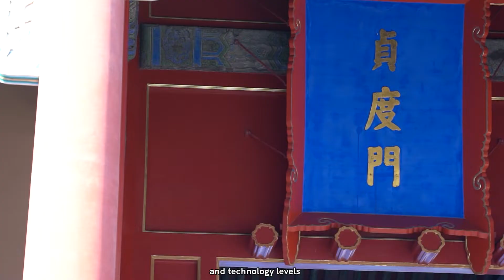La fondazione 1 下分台基部分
Ieri abbiamo riprodotto per voi la prefazione della lezione sull'arte architettonica tradizionale cinese. Continuate a seguire il video di oggi per comprendere le caratteristiche dell'architettura tradizionale cinese, apprezzare lo stile e la filosofia di vita tradizionale cinese.